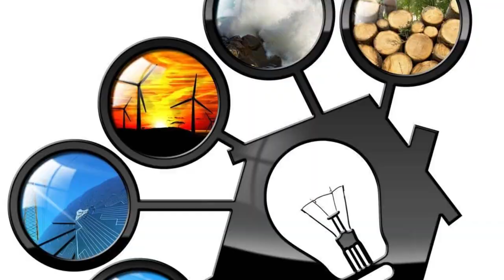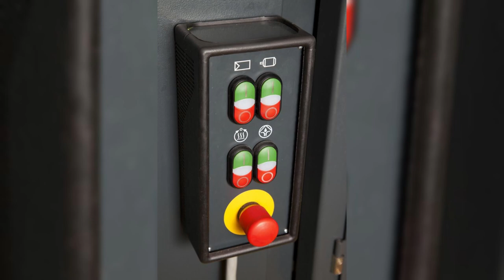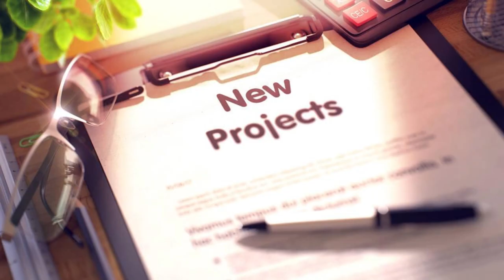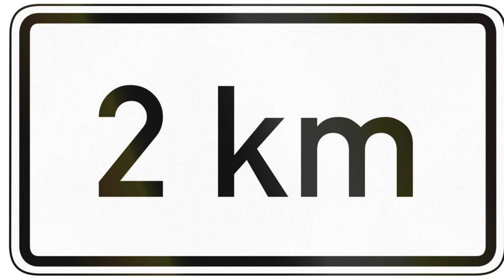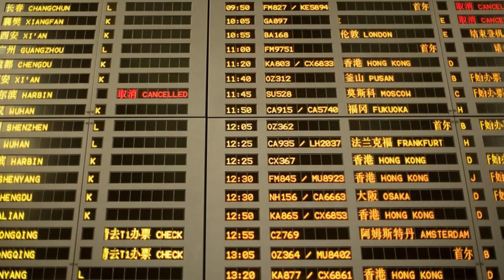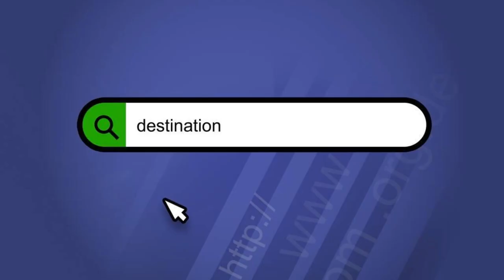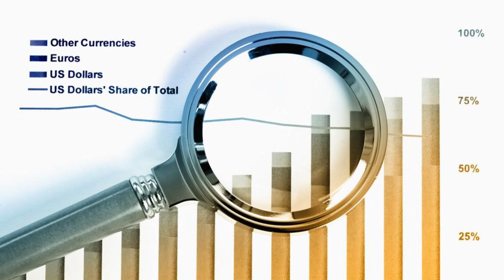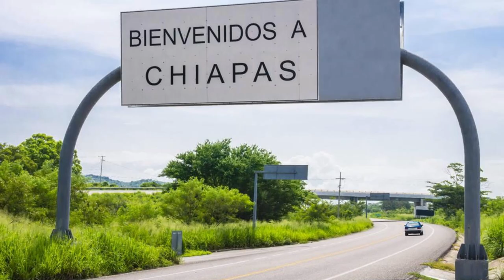Biggest Megaprojects in the world 2023